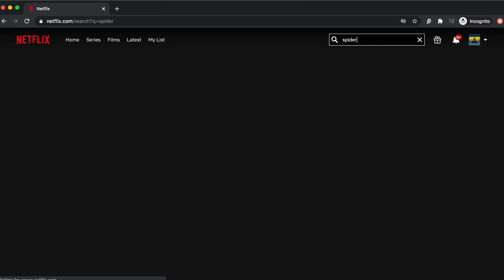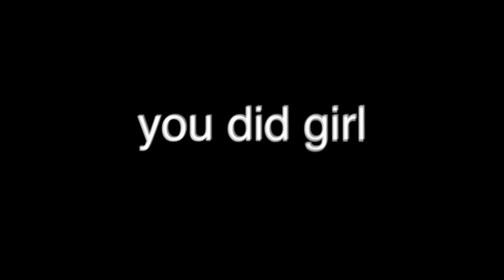I Don't Remember *SPRING BREAKERS* Being THIS AWFUL (&problematic)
Ashley Ippolito
USA